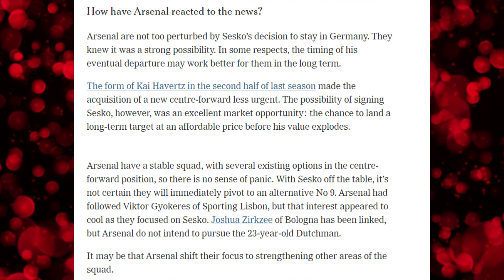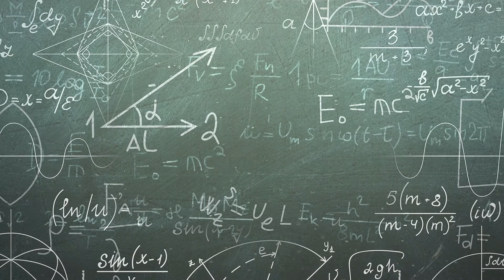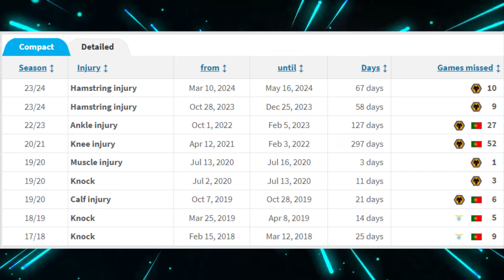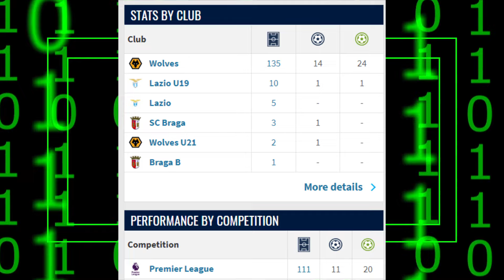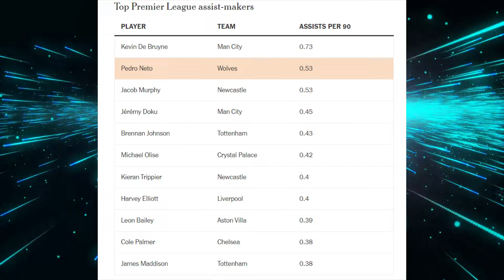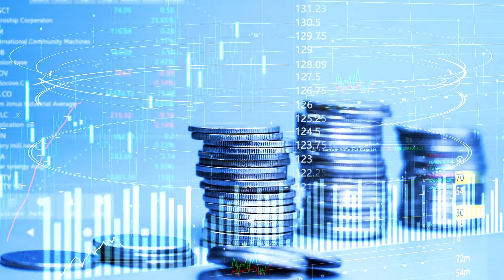Time for Arsenal to FINALLY sign Pedro Neto!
DG presents another daily Arsenal show covering the latest Arsenal news, transfer news , match reaction , rumours & much more.